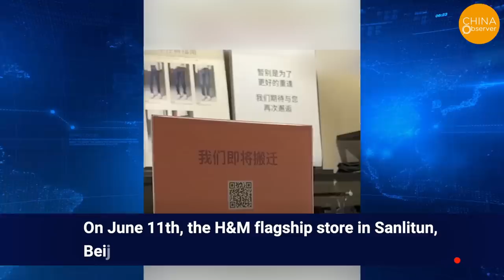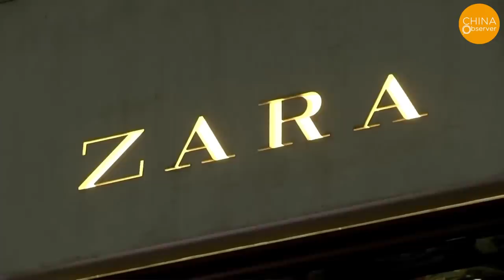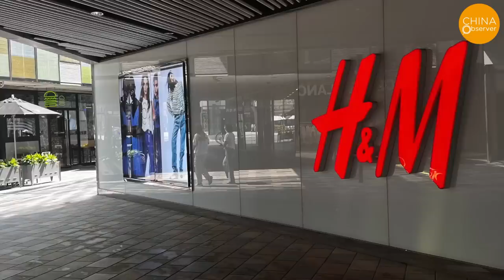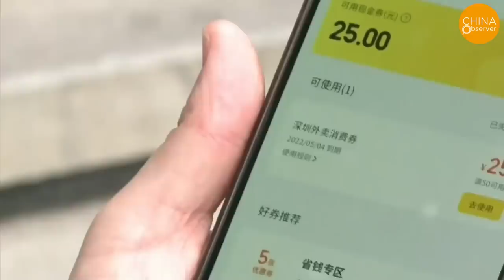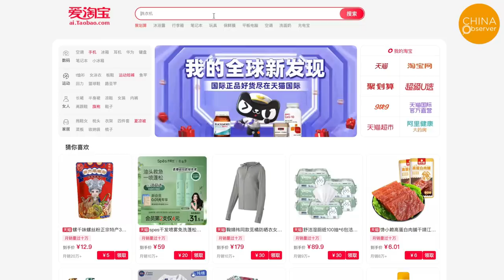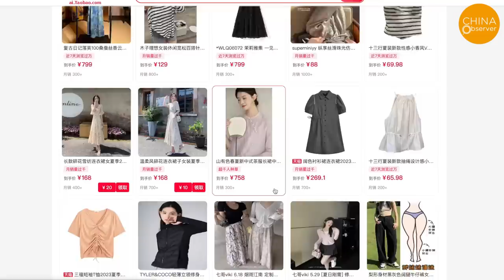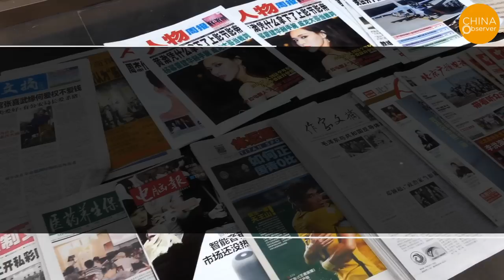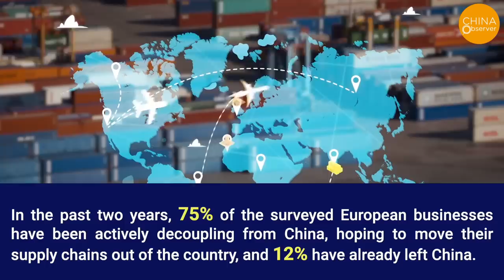Famous Brands Say Goodbye to China! H&M, Zara, Gap…Withdraw From the Chinese Market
A key example is H&M, the fast-fashion giant from Sweden, which officially closed its store located in Sanlitun Taikooli, Beijing, on June 11, 2023. The reason behind the closure was the end of the lease agreement, and this store was one of H&M's largest in China. On the eve of its closure, the store was eerily quiet, with signage on the merchandise shelves insinuating, "Goodbye is only for a better reunion."
At the beginning of 2023, Zara closed its first store in China, symbolizing a significant contraction of its business in the country. Several Zara stores had already withdrawn from China the previous year. The American brand Gap also closed several stores in China and sold its China business to Baozun E-commerce for $40 million last November.